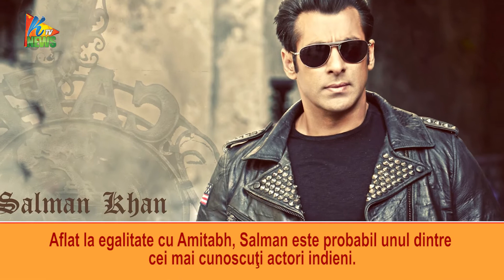Cel mai bine plătiţi actori - Vezi ce sume incaseaza - Ultimele stiri